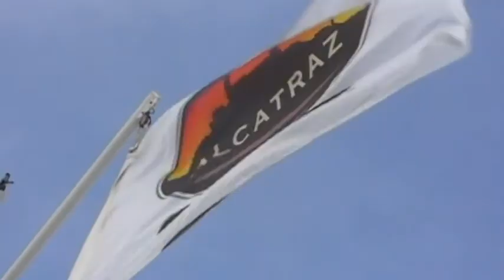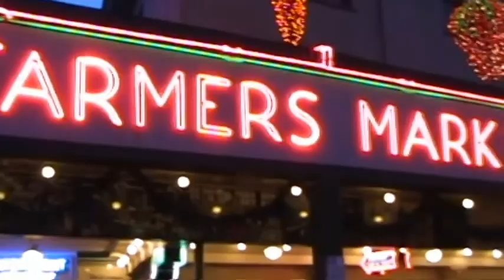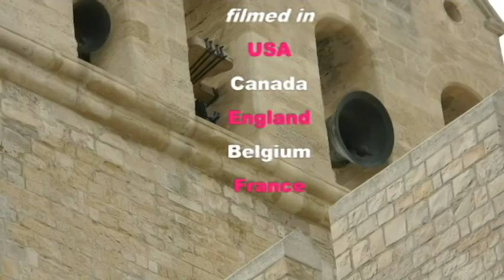Street Musicians Around the World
Filmed over 4 years. Street musicians in 7 cities; in 5 countries including the USA, Canada, England, Belgium & France.